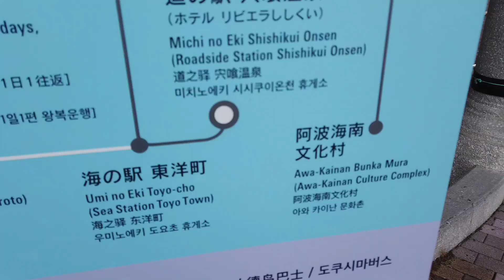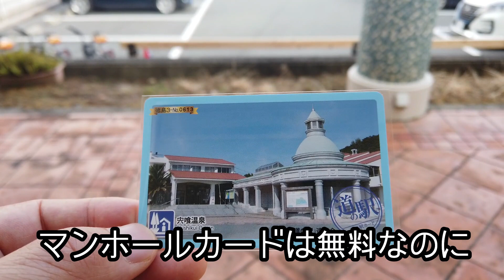不思議な社殿をみて海へ【宍喰駅・駅から散歩】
宍喰駅から散歩をした
ここはDMVの駅
バスが線路を走っている
なんだか不思議な光景だ
そんな駅から散歩

高架の駅を降りると
そこにはあった
不思議な形の神社が
この形の社殿は
初めてだ

そして御神木もすごい
そんな神社にお参りして
散歩へ
海へ向かって

海の前に
小屋が
これが遍路小屋のようだ
ここはお遍路の街なのだ

海
爽快な眺めだ
しばし海を眺めて
道の駅へ
ここにもDMVは来るようだ
道の駅カードなるものを
購入して
宍喰駅へ戻ったので
あった

不思議な体験をした

I took a walk from Shishikui Station
This is a DMV station
the bus is running on the tracks
It's a strange sight
A walk from such a station

When you get off the elevated station
there was
A shrine with a strange shape
This form of shrine
first time

And the sacred tree is also amazing
visit such a shrine
go for a walk
towards the sea

in front of the sea
the hut
This looks like a pilgrimage hut
This is a town of pilgrimage

Ocean
It's an exhilarating view
look at the sea for a while
to the roadside station
Looks like the DMV will be here too
A roadside station card
buy it
I returned to Shishikui station.
there were

had a strange experience
went for a walk